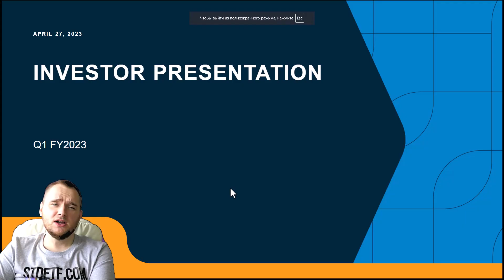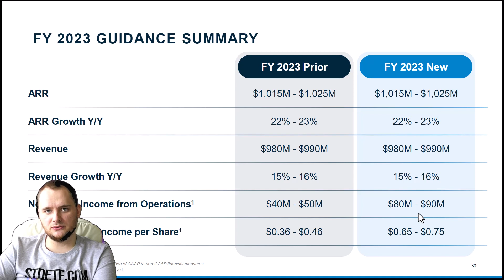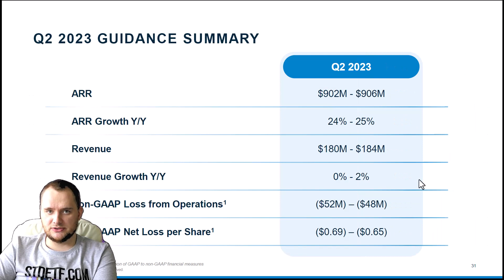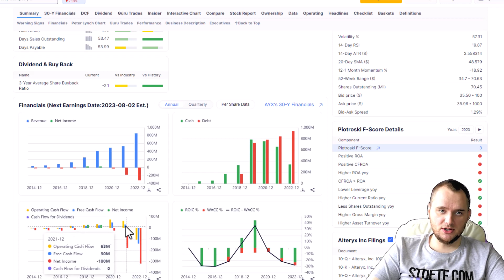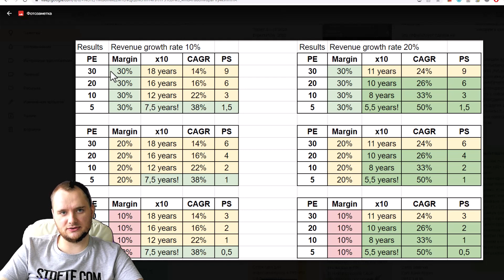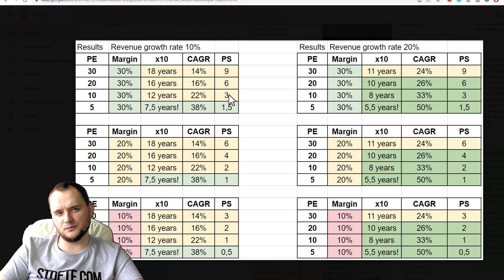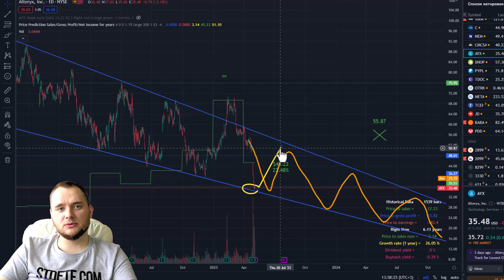AYX stock price prediction 2024-2025 📈 (Alteryx stock analysis)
I can help you receive a 50% annual return on your investments!

❤️ Please help me to grow this channel:
Share this link on your social platform.

Do I speak too slow? Change the playback speed to 1.5-2.0